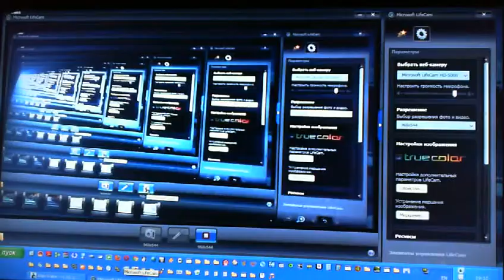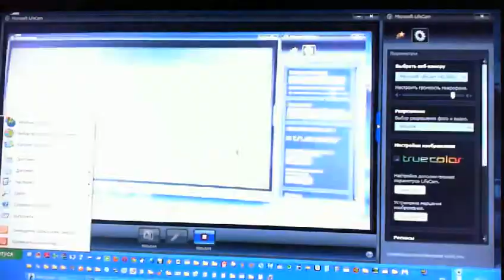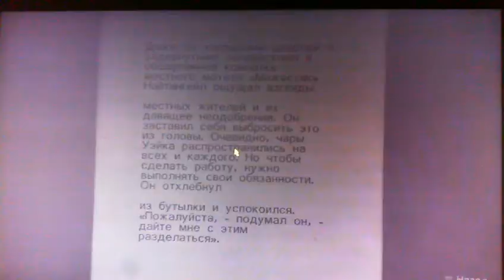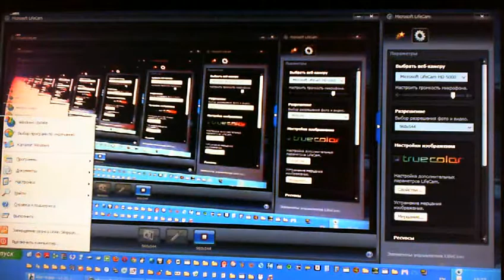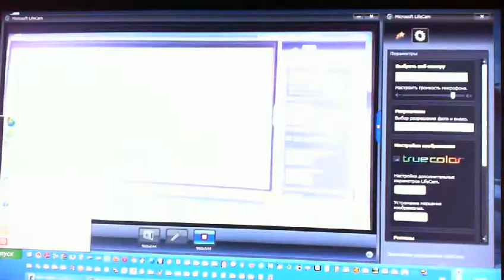Alan Wake - PC - прохождение - walkthrough - часть57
Читайте описание перед просмотром!

Теперь видео записываю на веб-камеру LifeCam HD-5000. Настроил ее как смог. Лучше , к сожалению, не получается.

Мое прохождение PC версии игры Alan Wake с комментариями. Русская версия игры с субтитрами.
Игру я проходил летом в прошлом году на XBox360, а так  же оба дополнения-Сигнал и Писатель, но играл я у знакомых и у меня не было особо много времени, и я старался проходить быстро. Игра мне на столько понравилась, что я даже потом 3 раза смотрел прохождение и самой игры, и обоих дополнений.
И сейчас наконец игра вышла на компе, и я буду играть в свое удовольствие, никуда не спешить, осматривая местность, искать секреты и так далее.

НИКАКИХ СПОЙЛЕРОВ
Хоть я игру знаю, но я специально не буду заранее ничего рассказывать, для тех, кто игру видит первый раз.